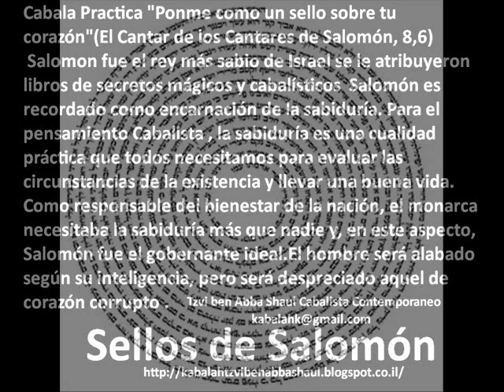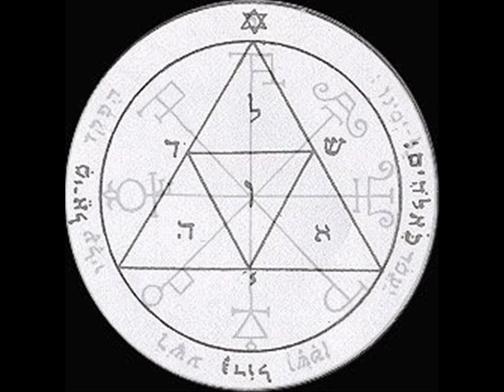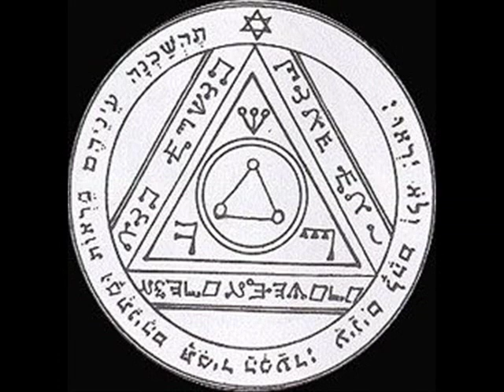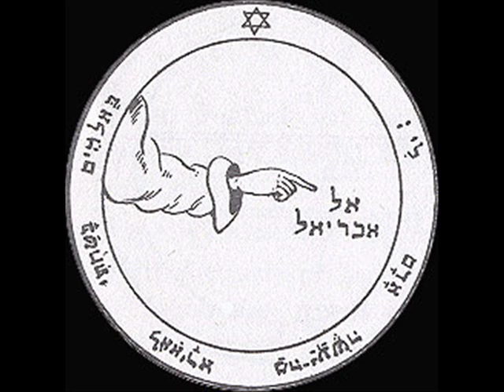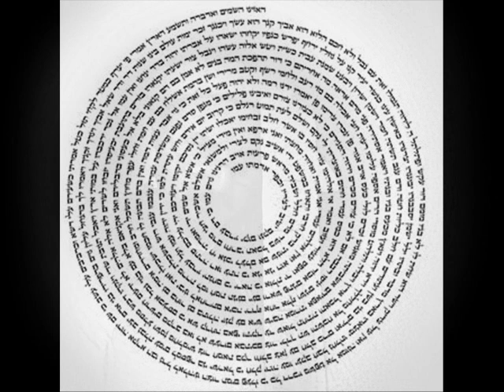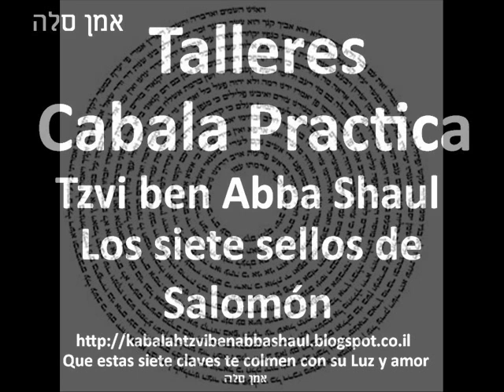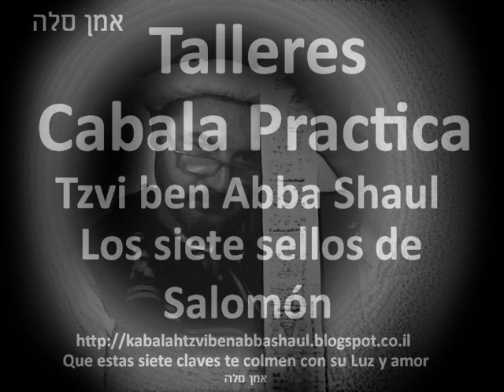CABALA PRACTICA LOS SIETE SELLOS DE SALOMON TALLER .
Este taller sera dictado en memoria de la beata y mistica Cecilia Beatriz Peker Reininger z,l. Basado en sus escritos y tratados Visiones y Revelaciones de Salomon "Ponme como un sello sobre tu corazón" libro del (El Cantar de los Cantares de Salomón, 8,6) El rey Salomón, hijo del rey David, hizo de Jerusalén la ciudad de la justicia y de la paz. Su nombre refleja el nombre original de la ciudad, Salem. Se dice que a Salomón le fueron otorgados sabiduría y conocimiento, lo que normalmente significa un buen gobierno, la facultad de distinguir moralmente entre el bien y el mal, y una comprensión total del universo. "He aquí que he hecho conforme a tu palabra, dándote un corazón sabio y comprensivo de modo que nadie hubo como tú antes que tú, ni habrá otro como tú después de ti" .- מ"Todo es por y para algo"..ל- "La función del 'sello' es proteger la ciudad". ך.- "El sello combina la fuerza y la belleza, el simbolismo y la cualidad ilustrativa". ש.- "Es símbolo de conexión entre ambos mundos". .ל- "Es el arte del regadío y su influencia en el jardín, y la conexión simbólica entre los jardines de recreo y el Jardín del Edén, entre el cielo y las cúpulas arquitectónicas y entre la cosmología tradicional y su nexo con la mistica milenaria hebrea." מ.- "Aparece de acuerdo a la idea de que la persona se sella a sí misma con estos signos para protegerse de los espíritus dañinos". ה.- "Es símbolo del Templo en un estadio temprano de su desarrollo".חו "Habla de la nostalgia de los justos por retornar a Sión". תמ "Es conexión entre el cielo y la tierra, el macrocosmos y el microcosmos, el espíritu y la materia de los mundos inferiores y superiores ".ות - "Corrige a los espíritus dañinos.La fama y sabiduría del Rey Salomón, fue difundida grandemente por todo el reino de Israel y la gente vivió con tranquilidad y paz por muchos años, gozando de una prosperidad que es añorada hasta el día de hoy.La lectura mística del Cantar de los cantares no debe ser considerada alegórica sino parabólica.La boca del Justo producira Sabiduría.Cabala practica talleres.Todo lo que Adonai Eloinu nos llama a hacer, también hace posible que lo logremos.Libro de Tehilim Salmo 16:1 Guárdame, oh Dios, porque en ti he confiado.Tzvi ben Abba Shaul Cabalista Contemporaneo Fundador y Director del Centro Internacional de Investigaciónes Cabalisticas Red Sea Israel..Atenciones personalizadas,Talleres,Meditaciones,y Ceremonias Cabalisticas en Israel y en el extranjero.En idioma hebreo español y portugues. . nuestro blog .